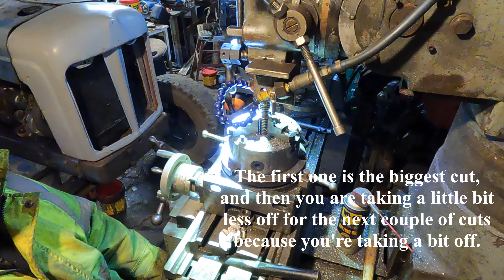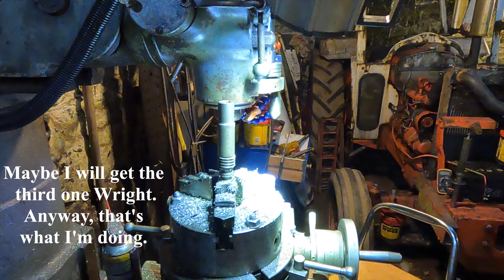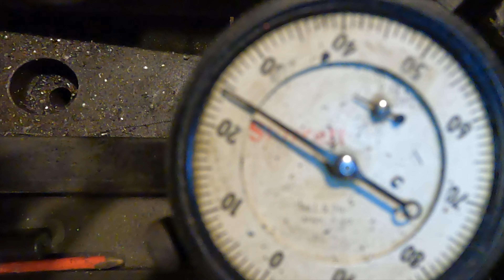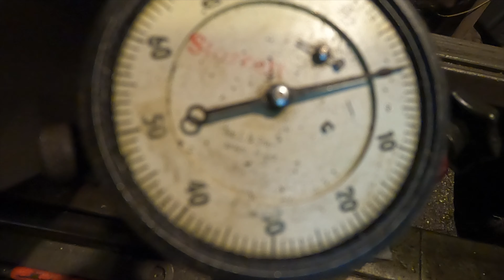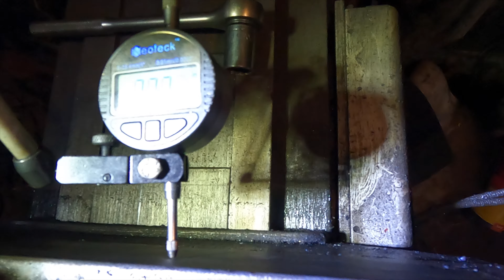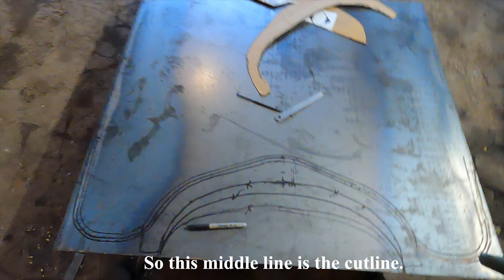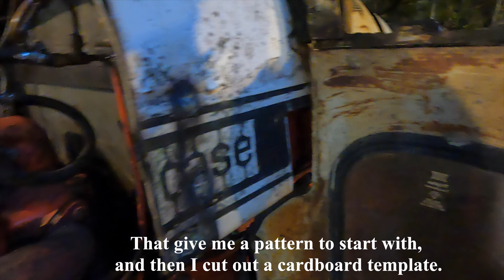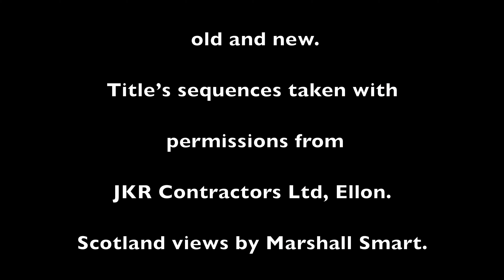Polaris air filter change, milling on the Bridgeport David Brown 996 tin work repairs.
A few different jobs Fitting ` new air filter to my Polaris Ranger some milling on the Bridgeport milling machine and make a start to David Brown. 996 cab tin work.